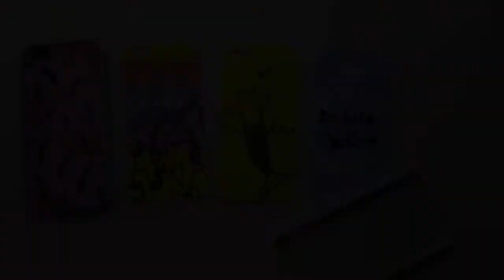4 DIY Phone Case Designs | Clear Phone Case Idea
4 DIY Phone Case Designs
Craft ideas and easy to do all stuff!